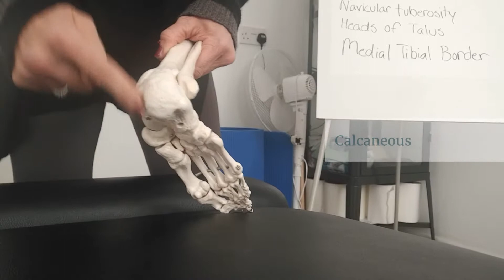Bony Landmarks of the Foot with Bonnie Southgate - Pilates Therapy Education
Continuing our Knee and Foot month: We're back with Bonnie to explore the bony landmarks of the foot.

During this video, we're shown how to palpate landmarks such as the medial and lateral malleolus, the cuboid, talus and the navicular as well as your talocrural and subtalar joints.

Understanding the anatomy and how it should work in relation to movement can be the golden ticket to cueing optimal movement through exercise, ultimately helping our clients move pain-free and optimally.

How many of you have clients with foot issues? Perhaps an old ankle sprain or even arthritis? If the answer is yes, and you’d like to learn more about how you can help them, then this is your perfect opportunity!

Learn more with Pilates Therapy! We’re holding this course in 3 locations over the upcoming months.